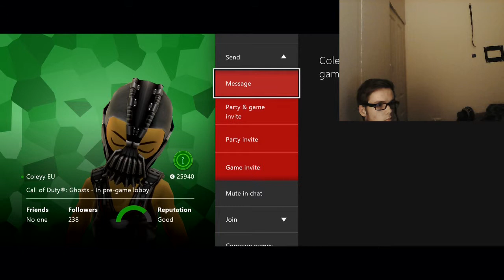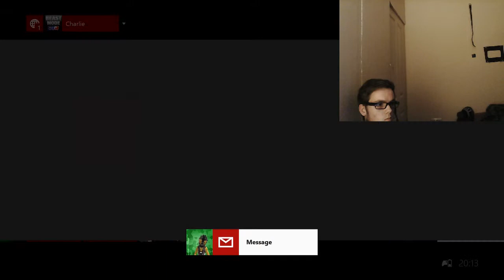dispute map 2 no show and already reported scored